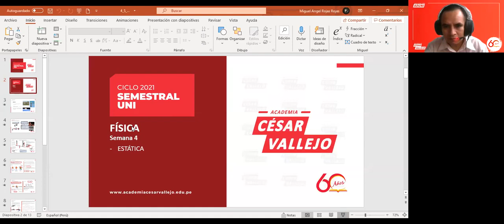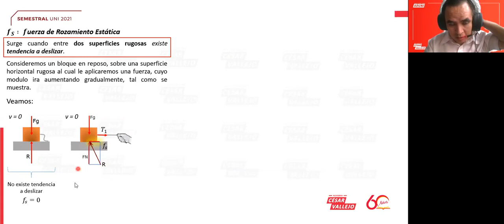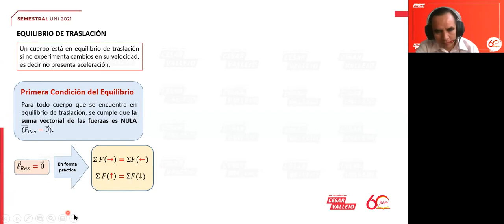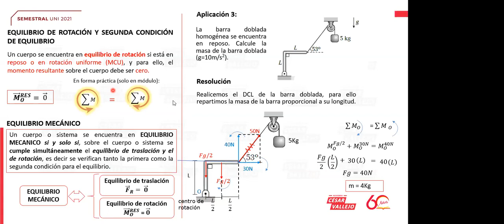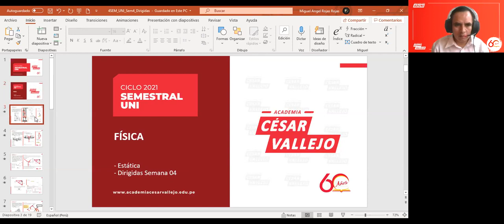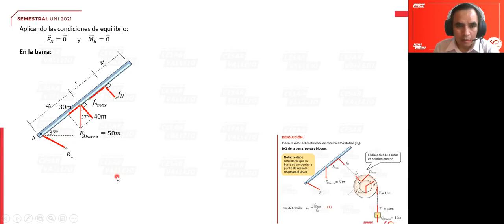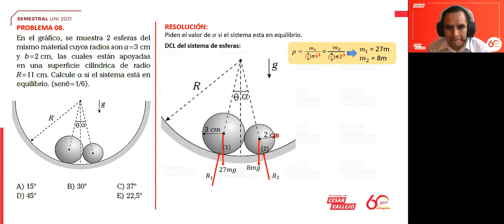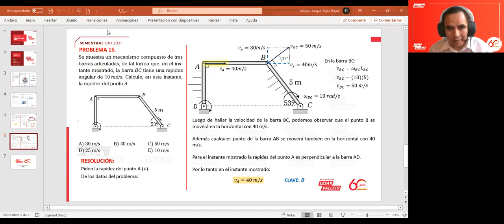Física S04 - Ciclo Semestral UNI 2021📚🖥️